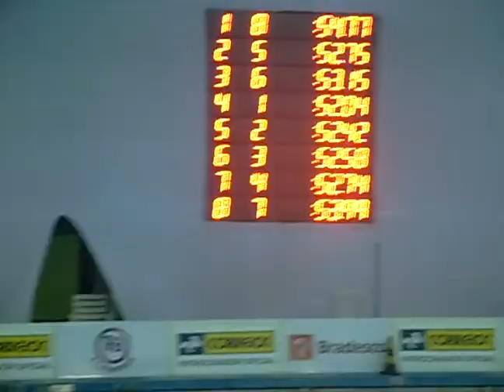100 borbo M - Campeonato Brasileiro Sênior 2009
1º Gabriel Mangabeira 52.04
2º Kaio Márcio de Almeida 52.42
3º Glauber Henrique Silva 52.50